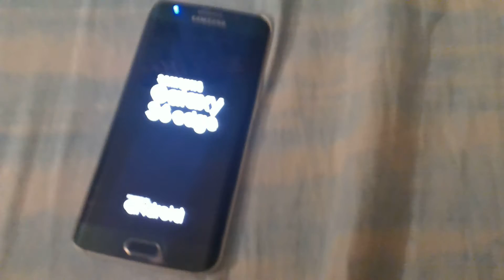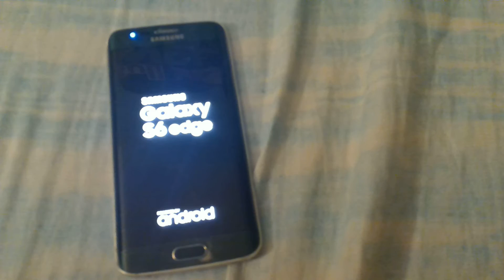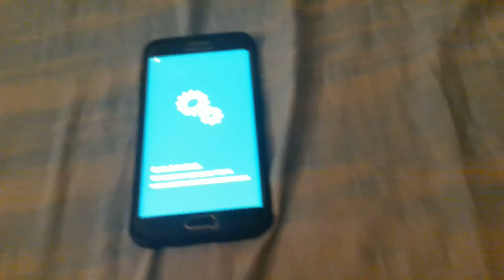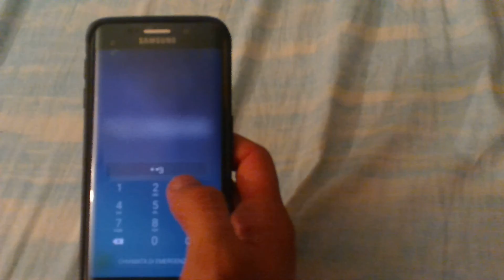SAMSUNG S6 EDGE FREEZING CRASHING AND REBOOTING CONSTANTLY